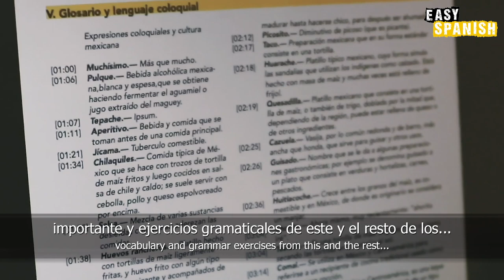COMMON PROFESSIONS | Easy Spanish 173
Main host and producer: Juan Coronado

☞ Camera & Editing: Alexis Montoya
☞ Transcript: Josue Cisneros
☞ Translation: Luis Enrique Delgado

Grammar corrections in the video are marked with an asterisk *.